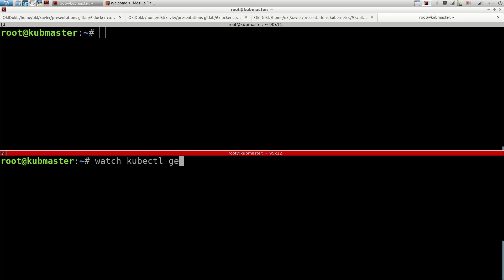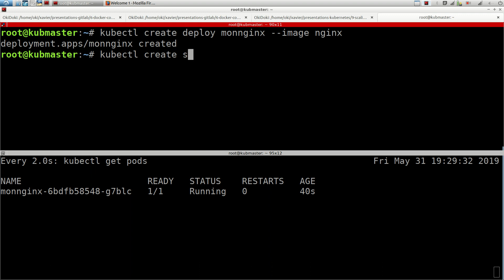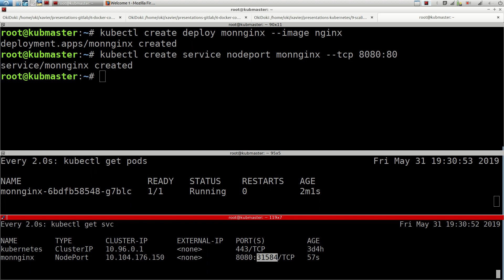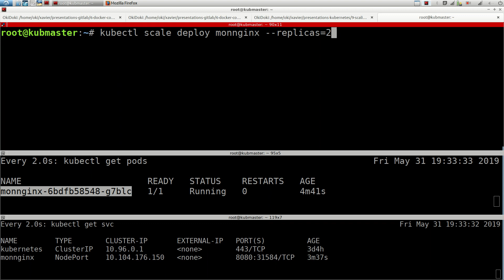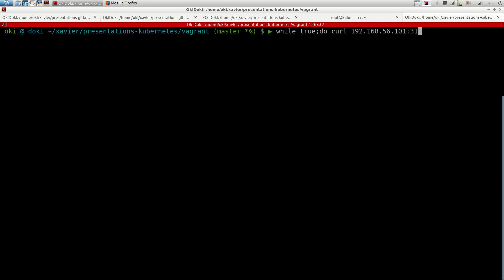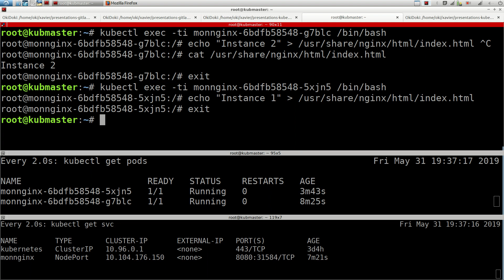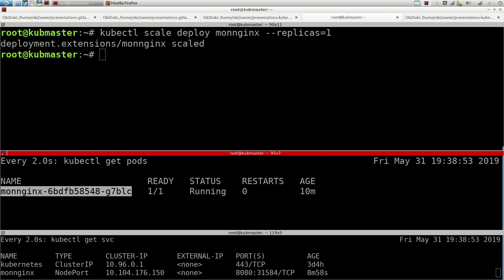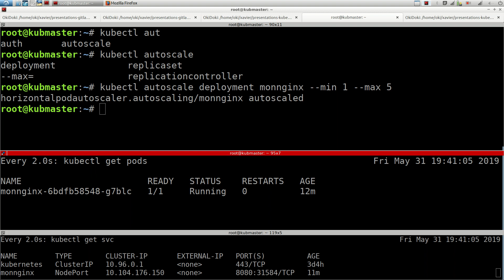KUBERNETES - 9. PREMIER SCALING DE PODS